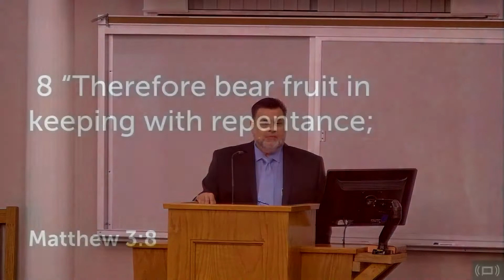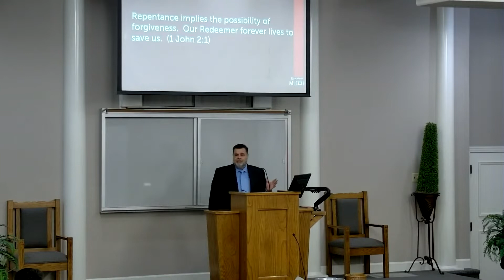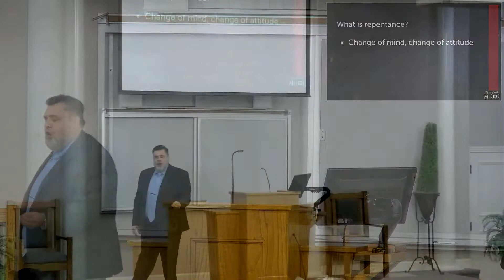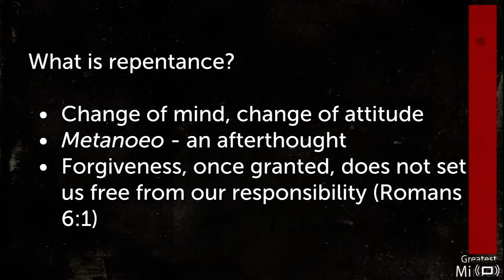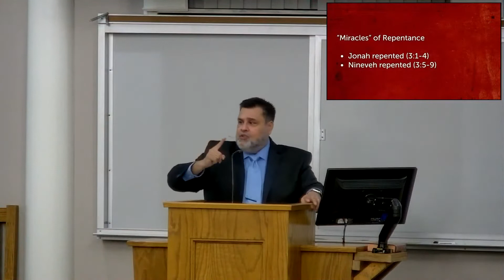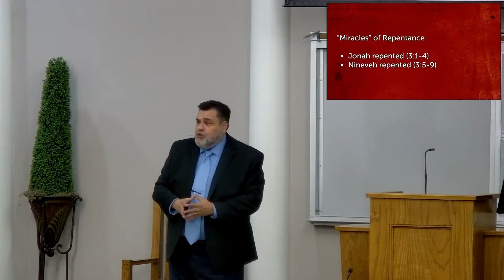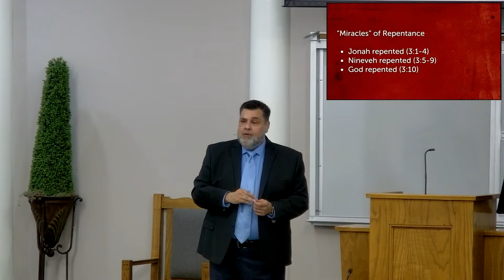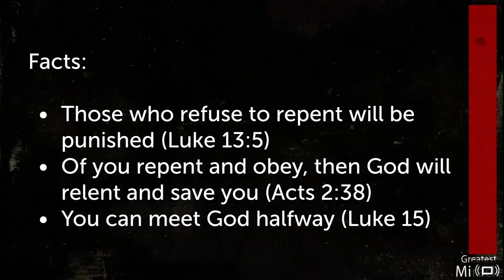Great Repentance Jonah 3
Repentance from the point of view in Jonah 3